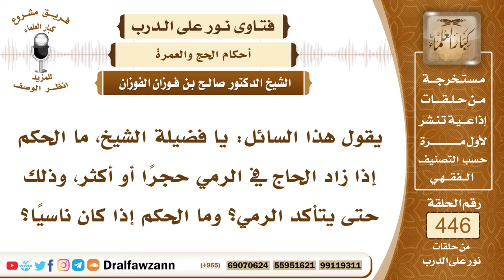6205- حكم الزيادة في عدد الحصيات لرمي الجمار - الشيخ صالح الفوزان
"6205- يقول هذا السائل: يا فضيلة الشيخ، ما الحكم إذا زاد الحاج في الرمي حجرًا أو أكثر، وذلك حتى يتأكد الرمي؟ وما الحكم إذا كان ناسيًا؟
الجواب: الجواب: نعم إذا شك في عدد الحصيات فإنه يبني على اليقين ويكمل فإذا شك هل رمى ستًا أو سبعًا فإنه يجعلها ستًا ويرمي السابعة يبني على اليقين.
السيرة الذاتية:
للاشتراك في قناة الشيخ صالح الفوزان

14_ الشيخ محمد أمين الشنقيطي
يتيوب

15_سماحة المفتي عبد العزيز آل الشيخ
 يوتيوب

رئيس الفريق
لمشروع كبار العلماء